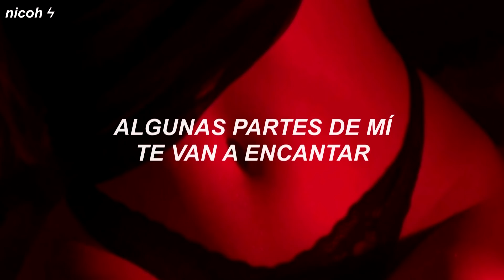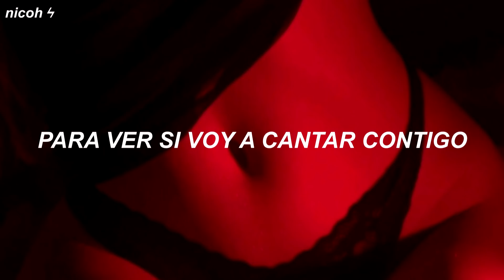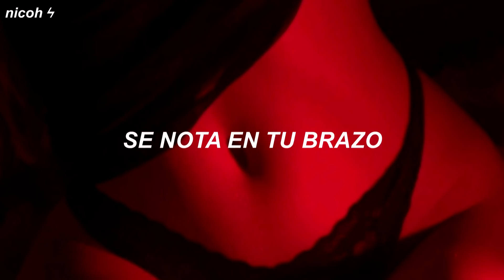Ariana Grande - motive ft. Doja Cat (Traducida al Español)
Ariana Grande - motive ft. Doja Cat // Español